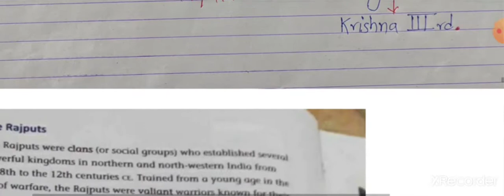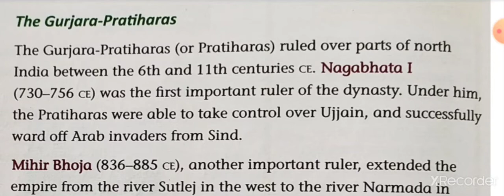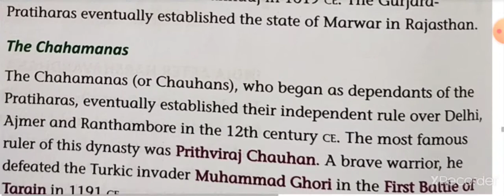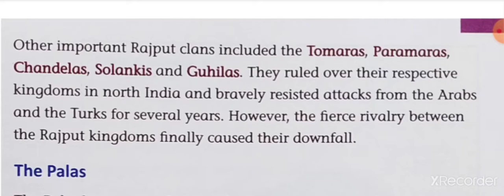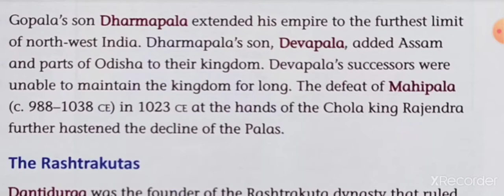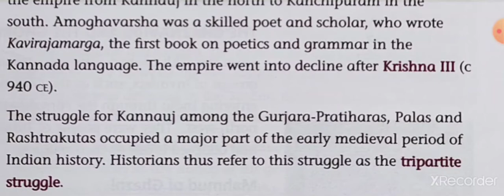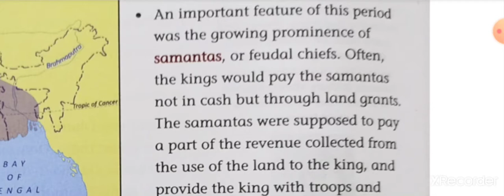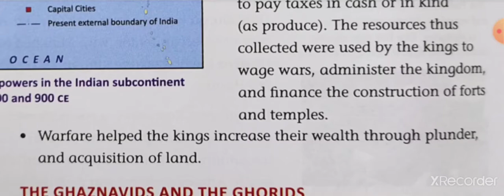Class 7, History, Chapter -2, New powers Rajput, Pratihars & Rashtrakuta, part -2